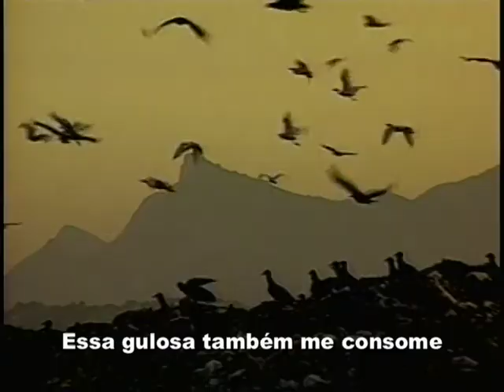Dissertação do Papa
Por: Jairo Lima. poeta ararunense